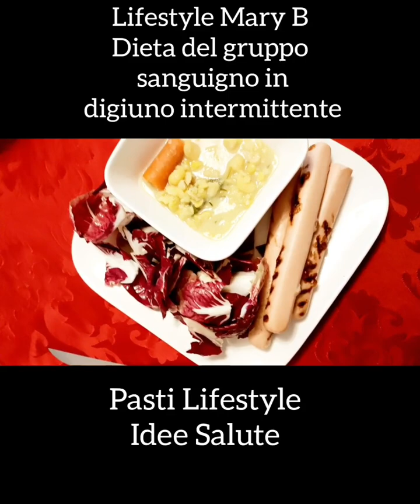LIFESTYLE MARY B. DIETA DEL GRUPPO SANGUIGNO LOWCARB. DIGIUNO INTERMITTENTE.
Questo link vi porta al mio blog quindi da lì potete andare a memorizzare il mio blog gratuito di ricette con questo facile modo:

Questo invece è il link aggiornato per acquistare i prodotti da Amazon.

Questo è il link dei prodotti di macrolibrarsi

PER FAVORE SEGNALATECI LINK CHE NON FUNZIONANO O QUELLI ESAURITI. GRAZIE